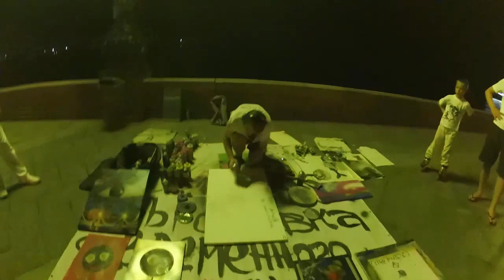Spray Paint ART canvas100x70 / Crazy Russia /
Spray Art by Sergey Griboriev Russia